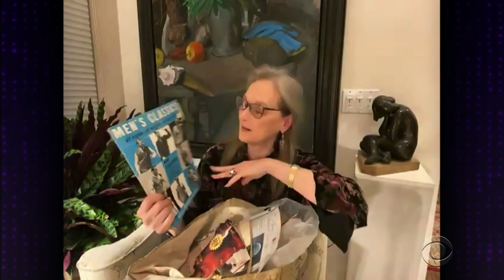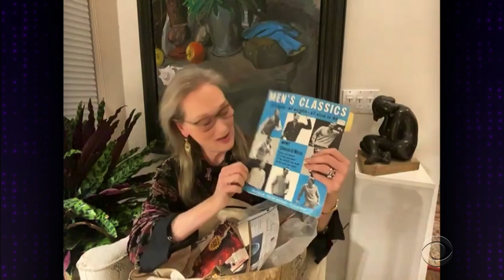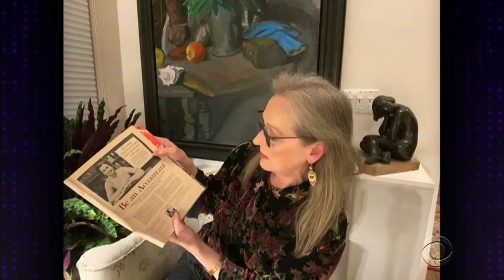Meryl Streep Unlocks Her 1967 Sewing Kit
James Corden asks Meryl Streep to take part in Late Late Show & Tell, and Meryl unveils her sewing kit from 1967, which includes a magazine that contains lots of interesting nuggets for the modern woman of the time.